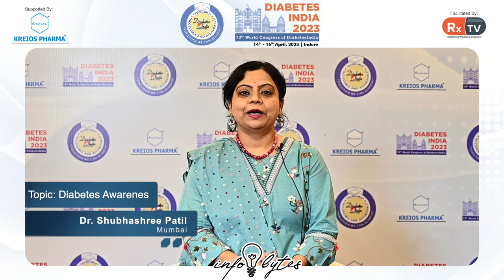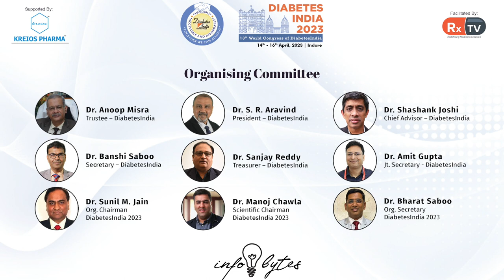Dr. Shubhashree Patil on Topic: Diabetes Awareness | Info Bytes | Diabetes India 2023